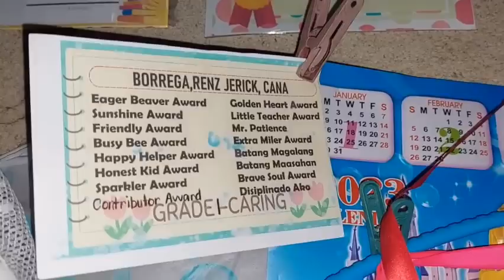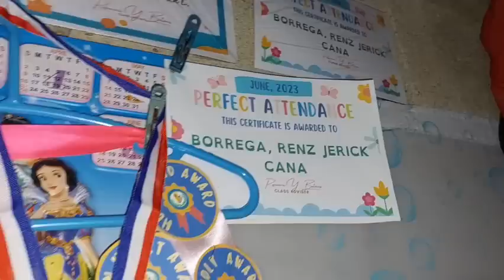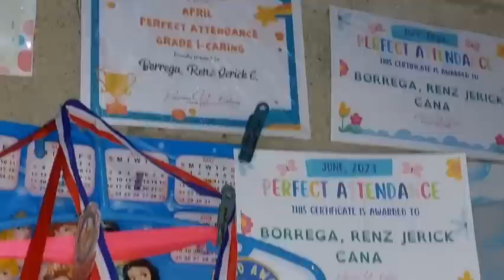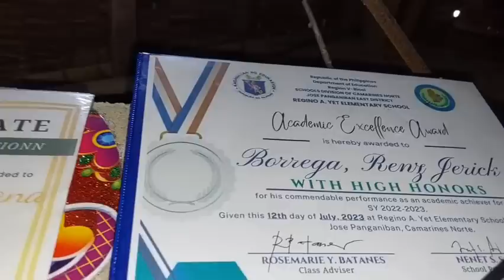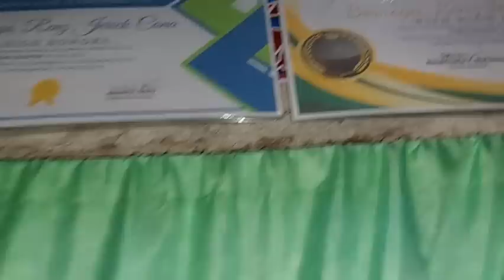PART 7 | MISIS NA INIWAN NG MISTER GUSTO NG IWAN SA ATIN ANG MGA ANAK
PART 7 | MISIS NA INIWAN NG MISTER GUSTO NG PAMIGAY ANG MGA ANAK